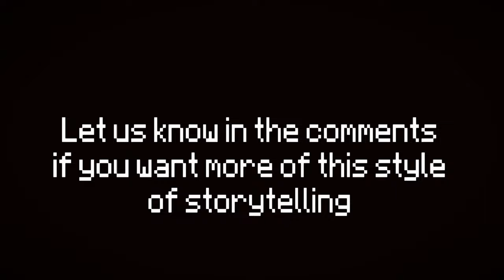Wolfku Enters Minecraft [Minecraft Animation] Visual Teaser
Wolfku Enters Minecraft:

Wolfku is teleported to the world of minecraft.

Did you like Wolfku Enters Minecraft [Minecraft Animation] Visual Teaser?

If you wanna see a fully animated Wolfku Enters Minecraft [Minecraft Animation]

Where am I? 0:10
A New World 0:35
End Credit? 0:48
Like & Subscribe 1:15